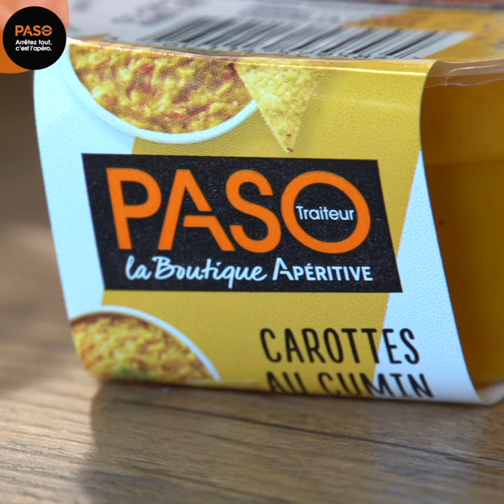ARRETEZ TOUT C'EST L' APERO avec le chef Olivier - Episode 3 - juillet 2019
Troisième vidéo recette pour préparer un apéritif rapidement et simplement tout en gardant la saveur de nos produits.